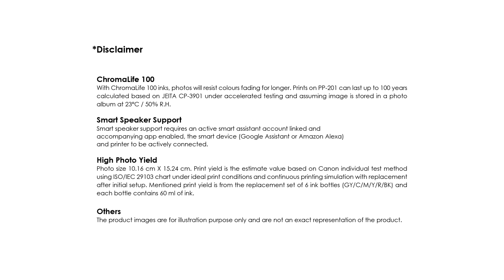Canon PIXMA Ink Tank printers for High Volume Quality Photo Printing (Tamil)